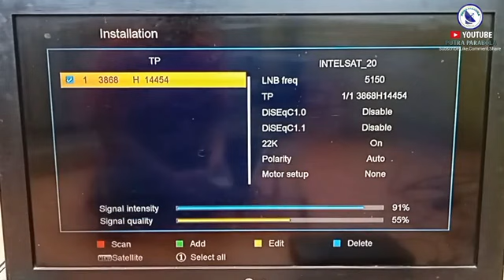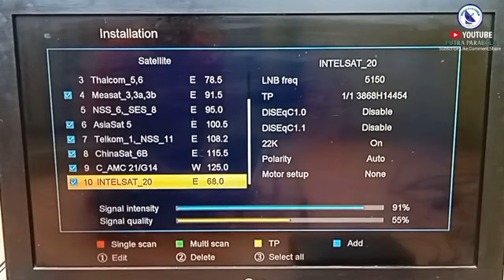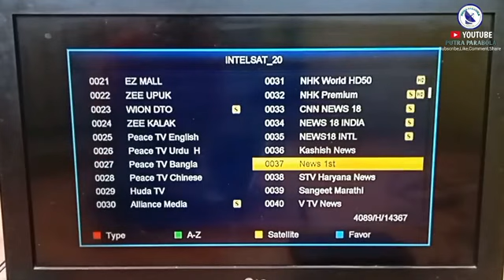ADA 93 SIARAN FTA || TRACKING SATELIT INTELSAT 20 C BAND 68.0 E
Tracking satelit INTELSAT 20 c band di parabola 7 feet